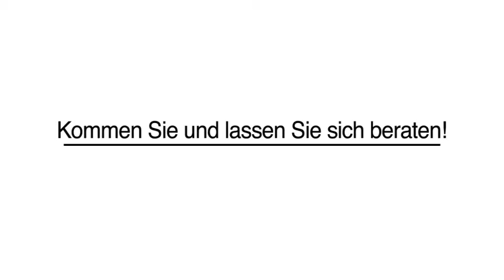Teppiche Teppichreinigung in Sindelfingen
Art Oriente Orientteppiche Teppicheinzelhandel in Sindelfingen ist Ihre erste Wahl, wenn Sie nach Teppiche oder Teppichreinigung suchen. Für mehr Informationen erreichen Sie uns unter der Telefonnummer (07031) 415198 . Besuchen Sie uns auch unter der oben genannten Webadresse!